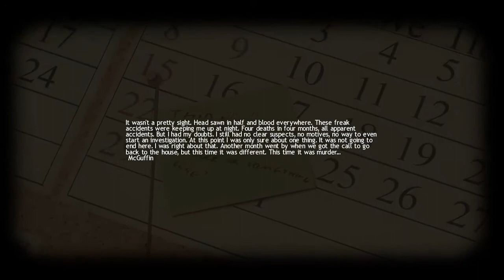Lucius Walkthrough part 2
Chapter 3 - Tone-death and Chapter 4 - Cutting edge